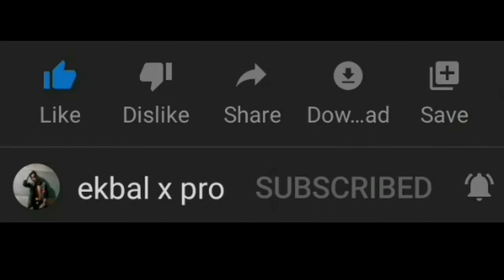0.19.0 1st Gameplay with ekbal cool | PUBG LITE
hey every one I'm ekbal cool (EKBALxProYT) today's I'm talking about new and happy announcement.
and today's announcement is 0.19.0 update is coming today

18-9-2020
Download the link and play 0.19.0 update with me ID: 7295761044